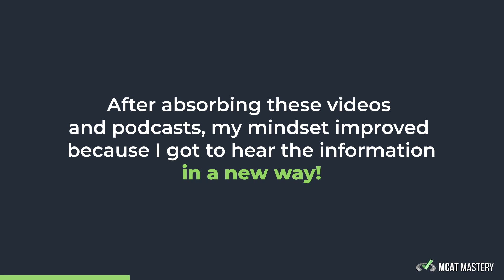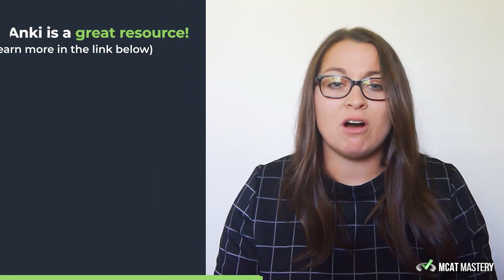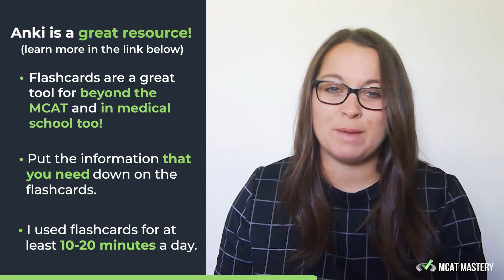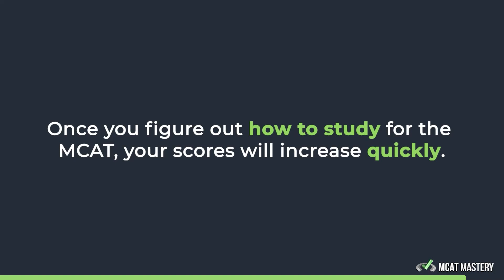How To Maximize Your MCAT Study Time | 514 Scorer Strategies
✅ Get all free MCAT courses, practice passages, strategy emails, downloads, study notes, and more

With so much MCAT content to cover, how are you supposed to find the time of day to study everything? Time is such a valuable resource when you’re preparing for the MCAT and we all wish we had more of it. Learn how Hope maximized her study time with these helpful strategies to help her score a 514 on her MCAT.

Let’s Connect!